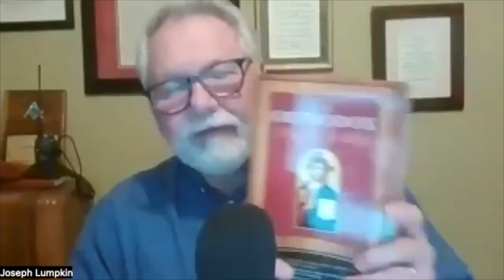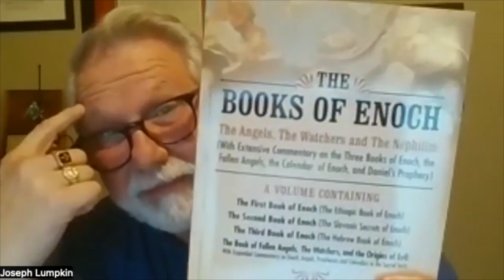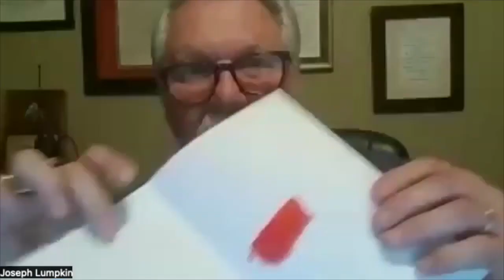Dr Joseph lumpkin : biblical canonization, translation and interpretation, banned from the Bible